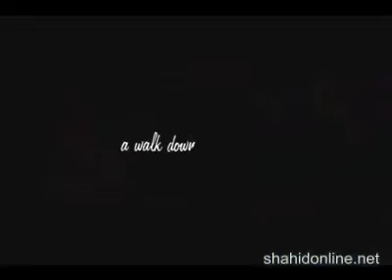paathshala hindi trailer bollywood movie songs download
download songs @ rewali.com , hindi movie paathshala trailer , Hollywood movie paathshala trailers , movies , film , crime , hurror  , paathshala exclusive trailer , Trailer (Exclusive HQ) ,   full movie , official trailer ,  songs download , music , lyrics love videos ,
film news , hot movie , shahid kapoor , nanapatekar , ayesha takia, hot , hottest , sexy movie .